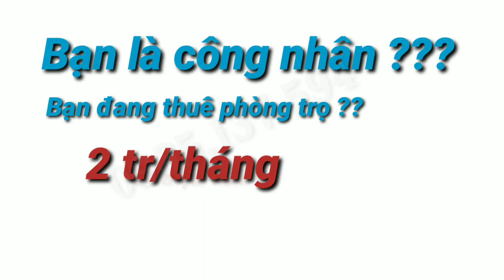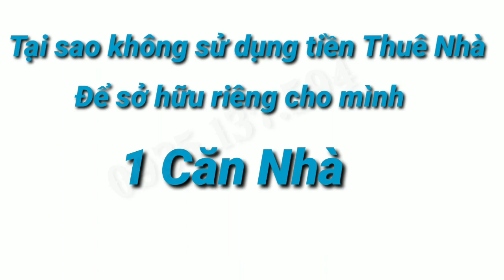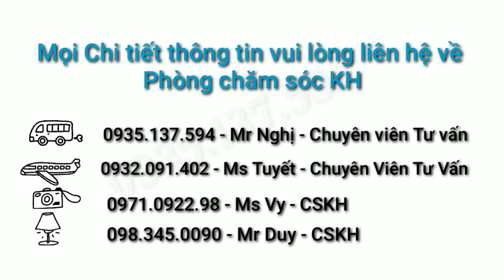CHUNG CƯ MỸ HẠNH - XUYÊN Á 305tr Căn đã không còn nửa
TRANG TIN BẤT ĐỘNG SẢN CỦA CHÚNG TÔI
hacoland kqc